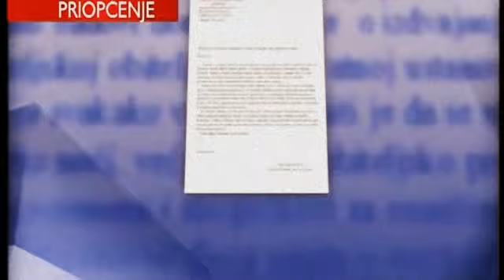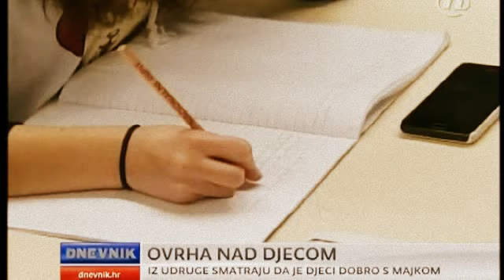Ovrha nad djecom !?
-RTL Danas i nova tv Dnevnik (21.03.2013.) ; Drama u Brdovcu
Djeca su plakala da ne žele u dom, Cijela drama je trajala gotovo jedan sat u malenom mjestašcu u okolici Zaprešića. da bi drama završila odgodom oduzimanja od majke.
 namjerno je ostavljena vijest iz australije kao ironija na vijest iz Hr (sve u istom dnevniku)